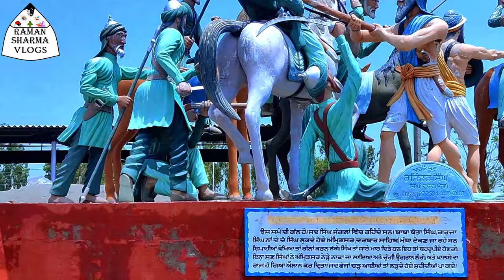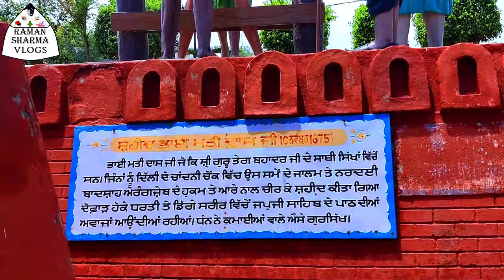SHAHEED BABA TEGA SINGH JI GURDWARA Chandpurana | Moga | Punjab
SHAHEED BABA TEGA SINGH JI GURDWARA